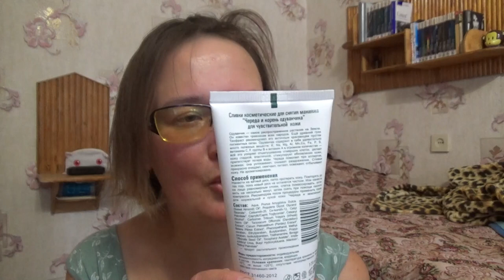моя уходовая косметика на август 2022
Если хотите мне что-то прислать или написать письмо::
152616, Ярославская обл, г. Углич,  Косырева Ольга Игоревна, до востребования ;-)